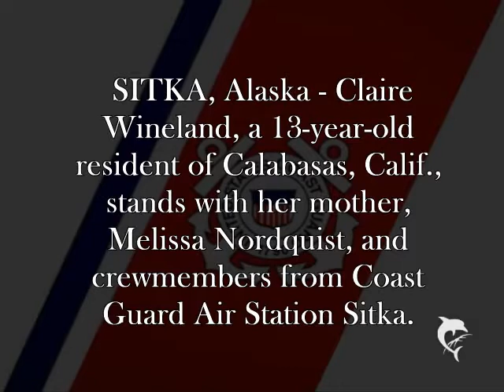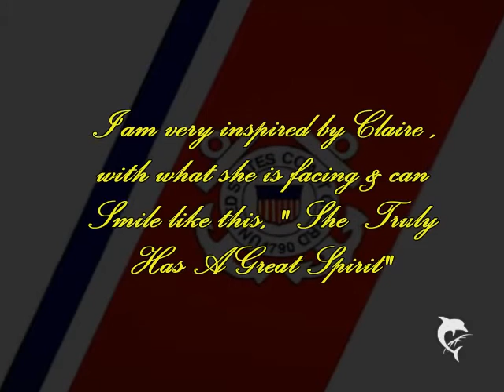Claire Wineland - Smile Song / 6 / by Tom Hough / SPAR WLB-403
Claire Wineland's  / Smile / - 6 - Get Well Soon - For Claire & her Mom , Melissa.